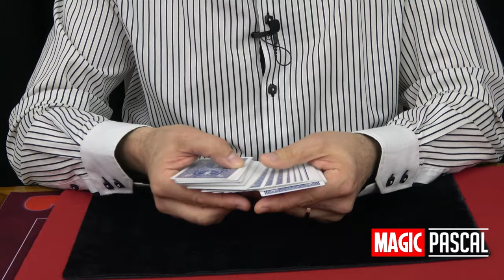🌟 UN TOUR DE MAGIE IMPOSSIBLE AVEC DES CARTES 👉 un tour de magie avec des cartes par Pascal ZIVACCO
Un tour de magie avec des cartes incroyable ! la meilleur version du tour de magie Sandwich ! Un tour de carte impressionnant !

Magic Pascal